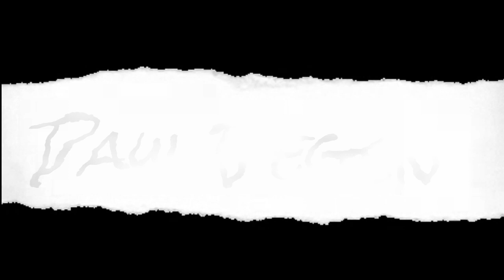Xtemporize Podcast 19 - Saxophonist and Flautist Paul Degen (Video Excerpts Version)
On this episode of Xtemporize, Peter Baron and Raine Jordan talk with South Bay Saxophonist and Flautist Paul Degen. Great times as always. The full length (Audio Only) version is out on Spotify, Amazon Music and Audible.